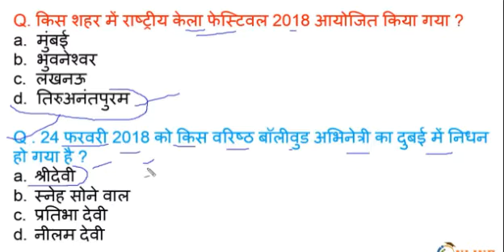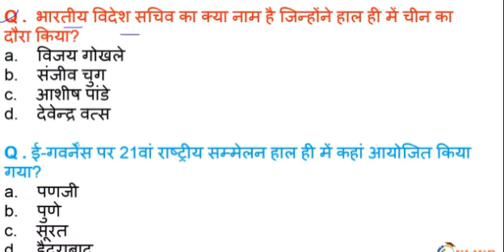फरवरी करंट अफेयर्स 2018 (100% important for HPSSC upcoming exam)